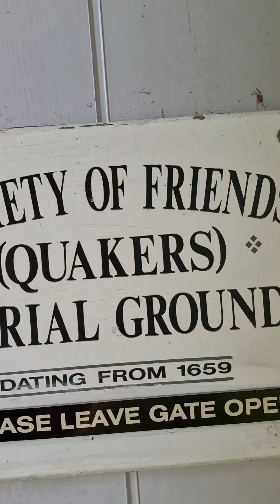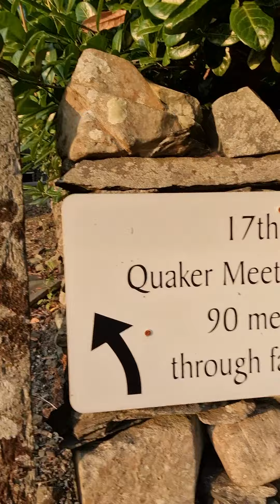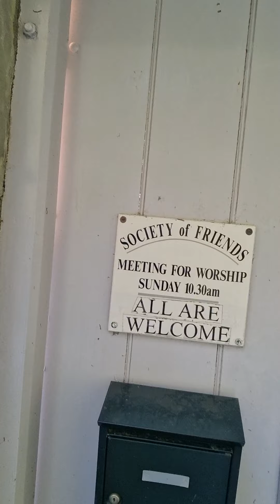visit to a quaker Burial ground Hawkshead